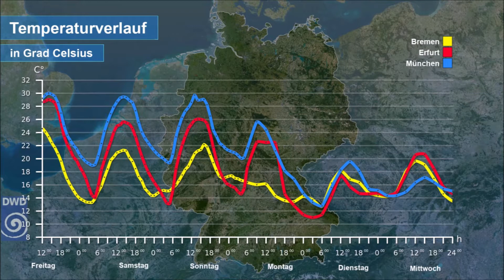Wetter und Gesundheit 14 08 2021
Bei der Hitze setzen sich viele Menschen vor einen Ventilator. Ist das eigentlich gesund?